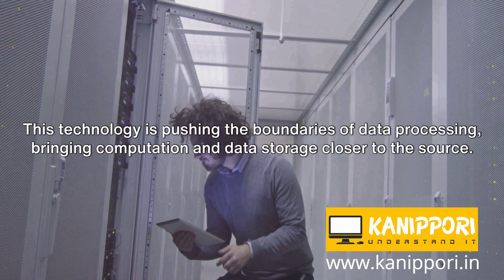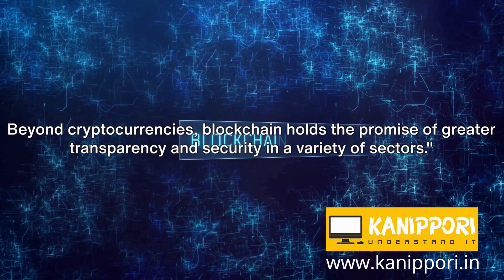Top Ten Future Technologies of 2024 | New Year | Trending Technology | Upcoming | Live | DIY | NEWS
In this highly informative video, we dive deep into the future of technology to explore the top ten game-changing technologies that will shape the year 2024. From the incredible advancements in Artificial Intelligence (AI) to the revolutionizing power of Automation, we leave no stone unturned. Join us as we present a comprehensive breakdown of each technology and discuss how it will impact our lives, industries, and the world around us. Stay ahead of the curve and gain valuable insights into the future.

OUTLINE:

00:00:00 Introduction
00:00:12 Automation and Robotics
00:00:31 Augmented Reality and Virtual Reality
00:00:51 Clean Energy and Sustainable Technologies
00:01:10 Biotechnology and Genetic Engineering
00:01:26 Cybersecurity Technologies
00:01:46 Edge Computing
00:02:01 Blockchain
00:02:22 Quantum Computing
00:02:39 5G Technology
00:02:54 Artificial Intelligence and Machine Learning
00:03:13 Conclusion